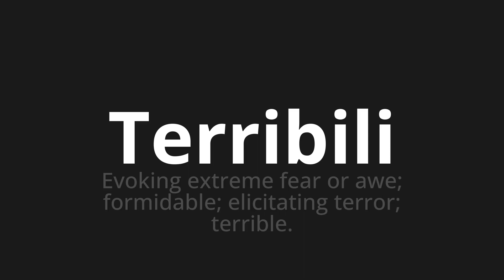How to pronounce Terribili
Master the Pronunciation of 'Terribili WHich Means terrible' - which means : Evoking Extreme fear or awe;formidable;Elicitating terror;terrible. 📝 with @PizzaPronunciation 🎓🗣️ - [Your Guide to Italian]

Learn to pronounce 'Terribili' perfectly in Italian with our easy and engaging tutorial by @PizzaPronunciation! 📖📽️ In this comprehensive video, we provide you with native speaker examples 🗣️👂 and phonetic breakdowns 🎵 to ensure you get the pronunciation just right.

How to say Terrible in Italian